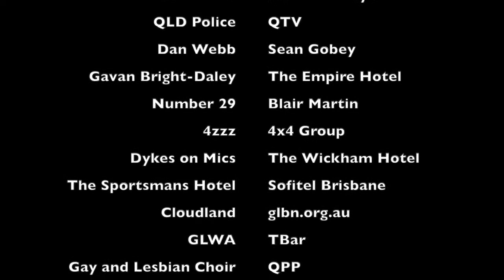Brisbane Pride Festival 2013 - I just wanna f**kin Dance!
In 2013 the Brisbane Pride Festival Fair Day was officially granted Brisbane City Council Funding for the first time in it's history. In that same year the Fair Day was relocated to New Farm Park in the heart of Fortitude Valley, a place very significant to the GLBTIQ Community. To celebrate the festival this years march was led through it's most high profile route yet, through the main streets of Fortitude Valley to the park. We decided this was a pretty awesome thing to celebrate, we decided it was a great reason to DANCE! This video was created to showcase the amazing day and celebrate who we are, together as a community.
The video is set to "I just wanna dance" by Alison Jiear, it is the Wayne G Heaven Mix from from Bennu Recordings